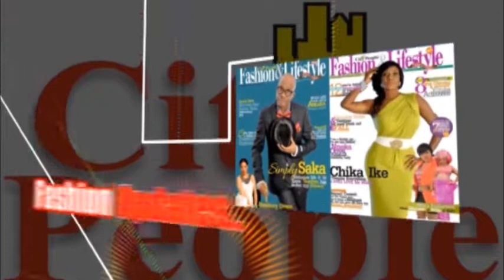Watch The Interview Of Hush and Hush Florals & Events CEO, Monioluwa Osho